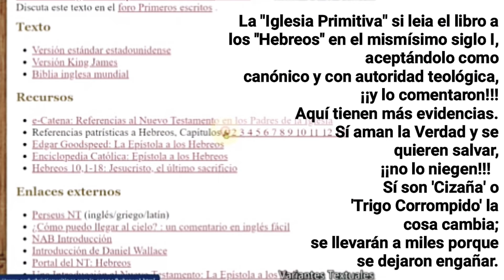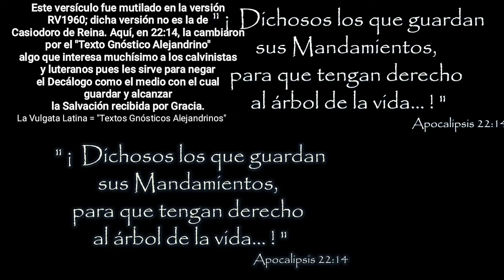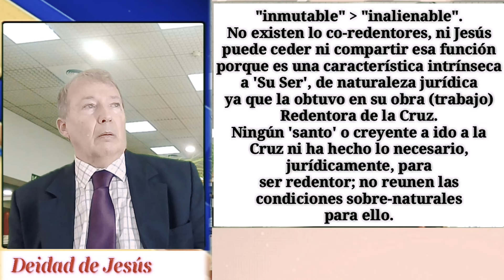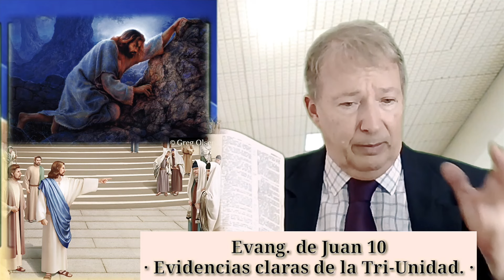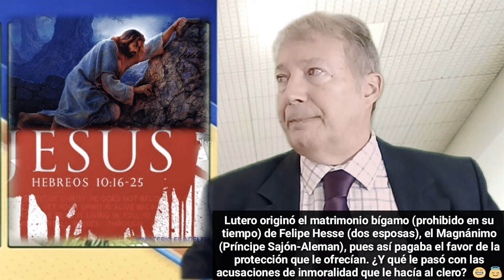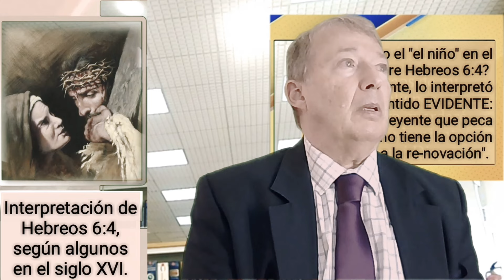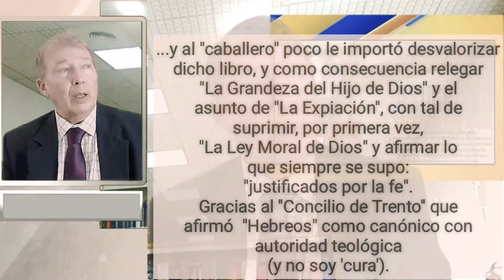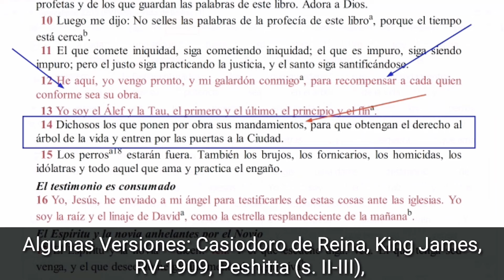🎯 El Sacerdocio de Jesucristo y Hebreos 7:24. 😊 [COMPLETO]⬇️ n°6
El Sacerdocio de Jesucristo y Hebreos 7:24.
Línea de Tiempo
El Sacerdocio Intransferible y Jurídico de Jesús.
0:00 INTRODUCCIÓN
  ""Arminio se nos volvió arminiano.
5:35 Hebreos 7:24-25.
   Jesús en su Oficio de Sacerdote.
7:0 Un Sacerdote Inmutable.
    Plutarco, el Filósofo.
10:30 Aspecto Jurídico del Sacerdocio de Jesús.
    Sacerdocio Inalienable.
12:30 ¿Expiación Incompleta?
15:30 Salvar "Perpetuamente".
   "Extender, alcanzar, durar, etc."
18:15 "Por Medio de"
   ¿Corredentores?
20:35 Evidencias de la Trinidad.
21:20 Libros fuera del Canon.
24:00 Hebreos 6:4 y Romanos3:28
   Así se desvalorizó la carta a los Hebreos.
28:00 ¿Pésima Exégesis?